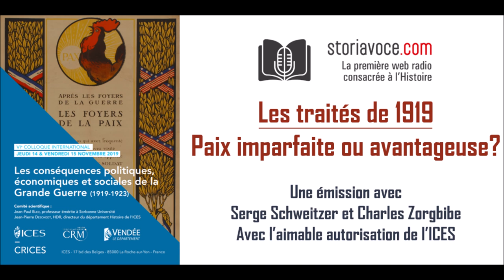Les traités de 1919 : paix imparfaite ou avantageuse?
Les 14 et 15 novembre 2019, l’ICES, le Centre Roland Mousnier de l’université Paris-Sorbonne et le département de Vendée ont organisé un colloque consacré aux “Conséquences politiques, économiques et sociales de la Grande Guerre (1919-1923)“. Placé sous la direction de Jean-Paul Bled, professeur émérite à Sorbonne-Université et Jean-Pierre Deschodt, HDR, directeur du département Histoire de l’ICES, il a réuni près de quarante historiens. Storiavoce vous propose une série en trois parties reprenant à chaque fois deux interventions. Cette première partie est consacrée à la place de Wilson dans l’élaboration des Traités de paix et à la réception des Traités par l’économiste John-Maynard Keynes. Ces interventions sont respectivement de Serge Schweitzer, enseignant chercheur à l’Université Aix-Marseille, chargé de cours à l’ICES et Charles Zorgbibe, recteur honoraire de l’académie d’Aix-Marseille, professeur émérite à la Sorbonne et auteur de très nombreux ouvrages dont une biographie du président américain: Wilson: un croisé à la Maison Blanche (Presses de Sciences Po, 1998).